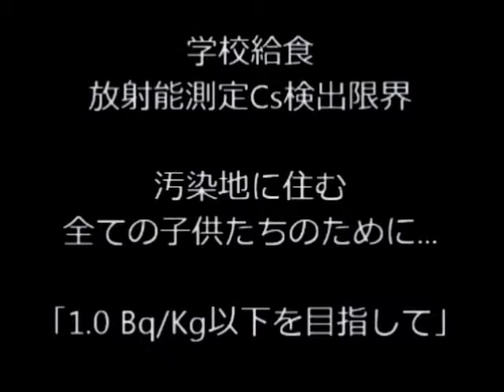仙台市富沢公園の砂場放射線量とセシウム調査 MIRMC Report 26. Contamination Level at Tomizawa Sendai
岩手県奥州市平泉インター付近の土壌汚染調査結果 Cesium Contamination Level at Hiraizumi Iwate